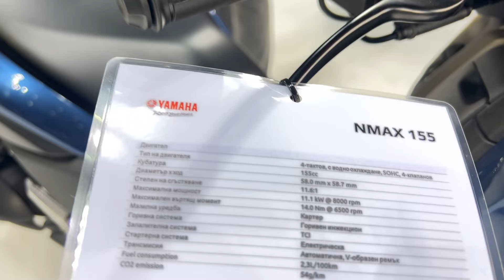Yamaha NMAX 155 (2023) Walkaround - Moto Expo 2023